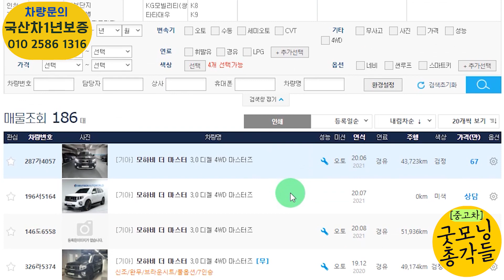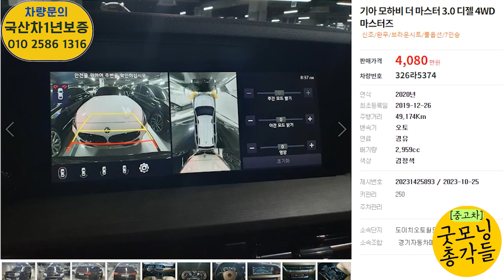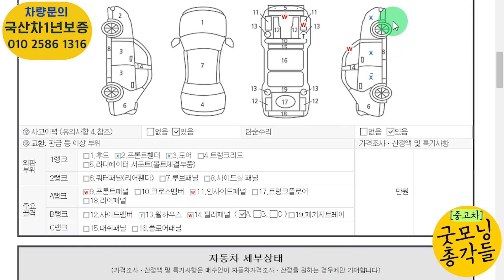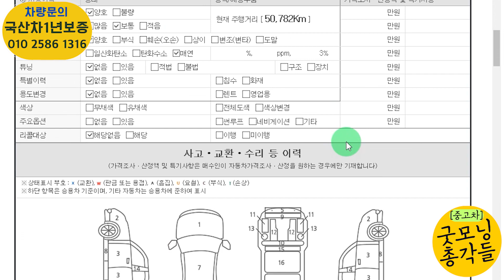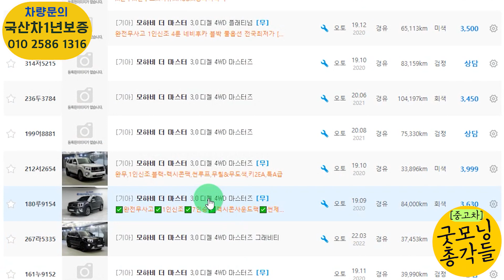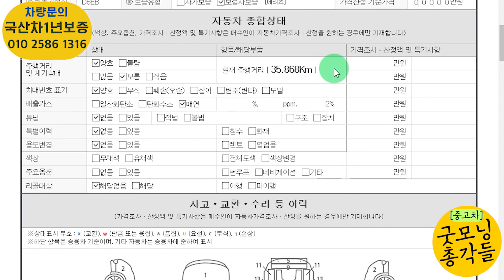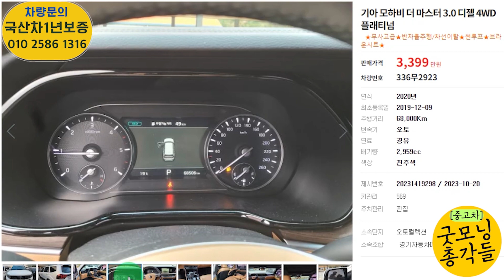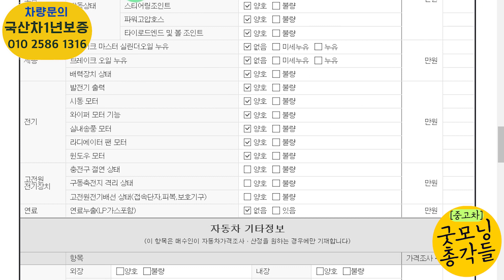드디어 가격이 빠지다? 더모하비마스터 중고차 10월중고차시세 특집